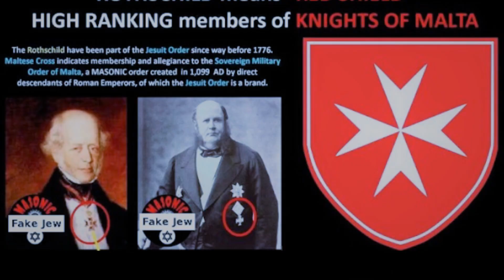PSALM 58 : A PSALM AGAINST THE GLOBAL SATANIC ELITE.